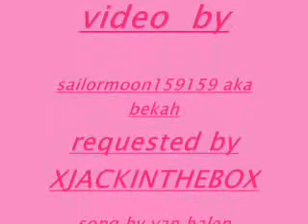dreams by van halen sailor moon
dreams request i hope you like it